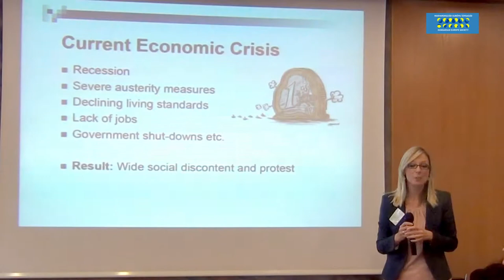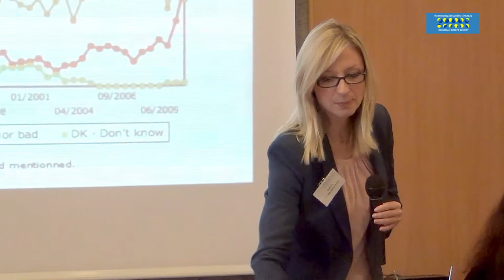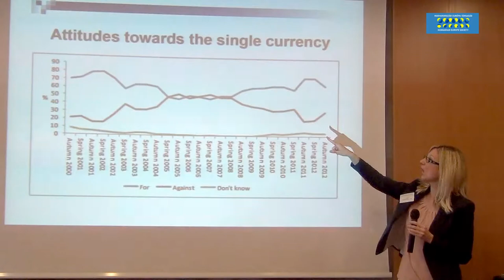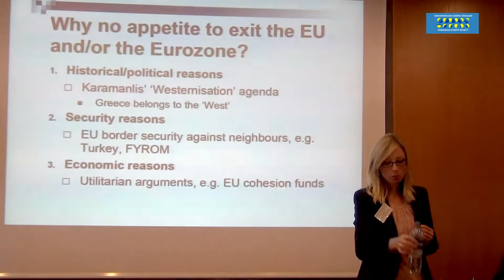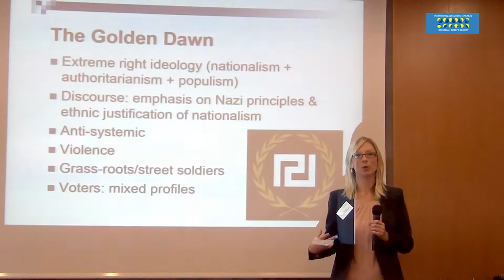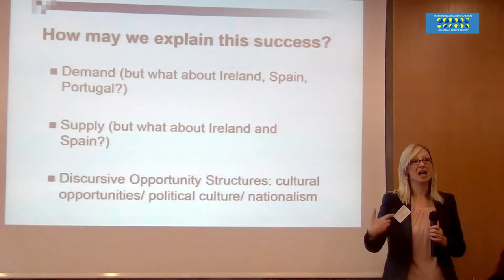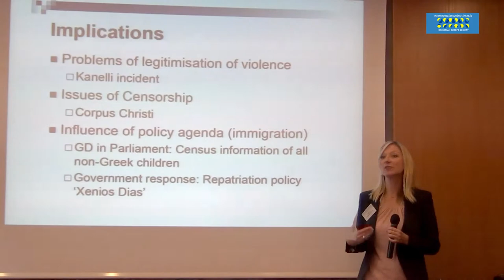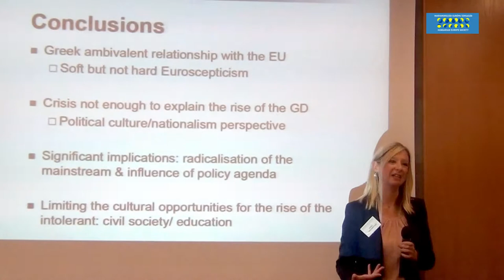EUROPEAN CITIZENS INITIATIVE FOR MEDIA PLURALISM conference - Sofia Vasilopoulou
Sofia Vasilopoulou (Lecturer, University of York, Department of Politics, Heslington): Euroscepticism in Greece
European Citizens Initiative for Media Pluralism: the state of the European Union and Hungary